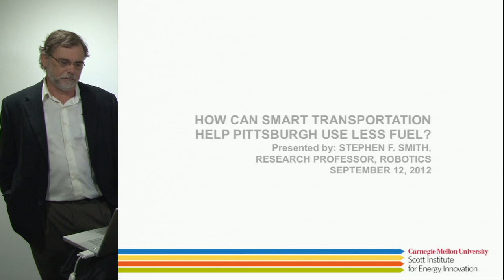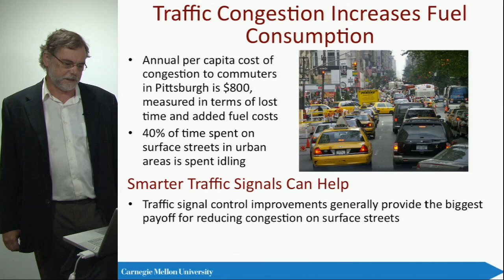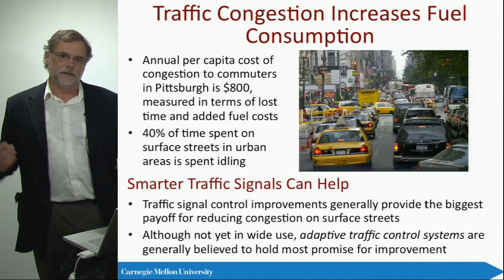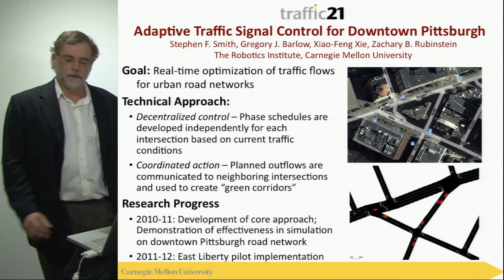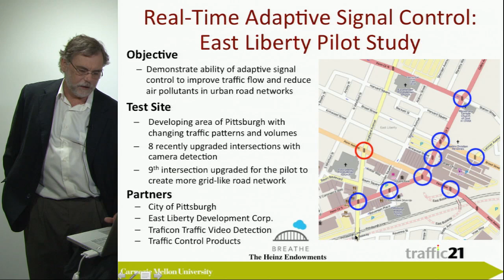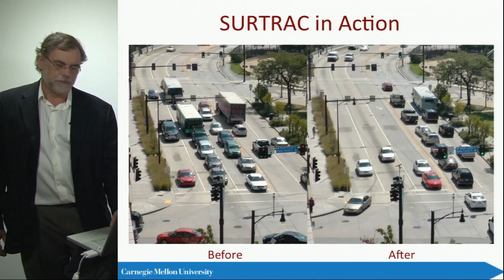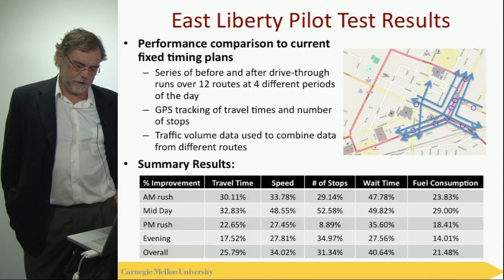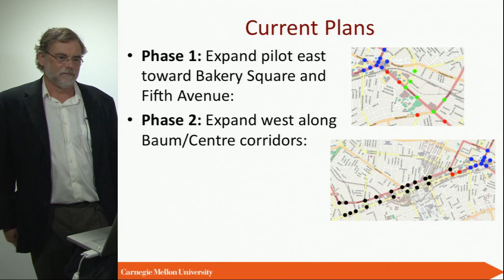CMU Energy Presentation: Smart Transportation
Stephen Smith is one of the many faculty experts at Carnegie Mellon University contributing to the work of the Wilton E. Scott Institute for Energy Innovation. Smith, a research professor of robotics and director, Intelligent Coordination and Logistics Laboratory, discusses how "smart transportation" can help cities use less fuel.

• How to use the energy we already have far more efficiently.